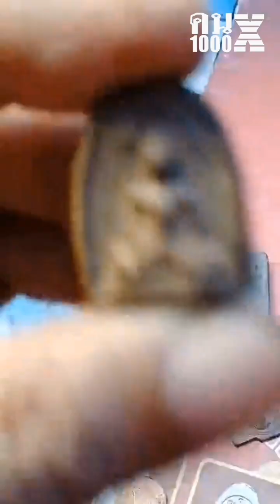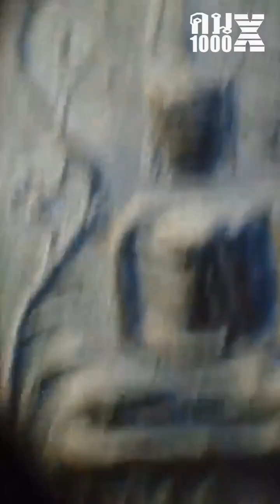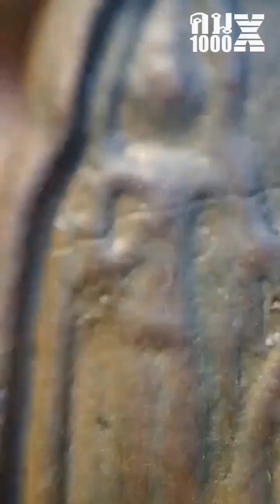ศึกษาสะสมพระเครื่องได้ภายใน 1 สัปดาห์ โดยคนรุ่นใหม่